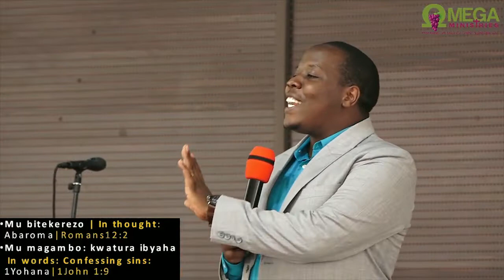KUBAHO MU BWAMI BW'IMANA / LIVING IN THE KINGDOM OF GOD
BY Evangelist Lambert BARIHO
( [WORD OF GOD] 02 February 2020)